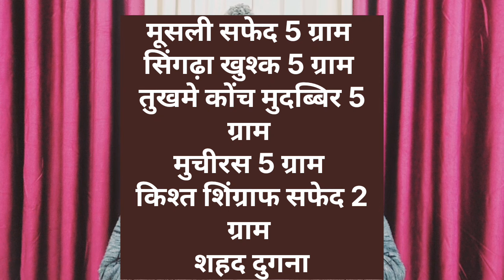मूसली सफ़ेद खा कर मर्दाना ताक़त को बढ़ाएं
How To Do Good Sex | Sexual Relationship | Sex Drive | Satisfy Women | By Raza Sahab( HINDI )

Dr imran khan, Dr imran khan kegal exercise, Good Sexual Relationship, Good sex, How To Do Good Sex, Morning sex hindi, dr imran khan gurgaon, dr imran khan lybrate, how sex is good for health, how to have a great sex, how to have a perfect sex, how to have orgasm, kegal exercise for men in hindi, kegel exercise kaise karen, sex and relationship, sex drive, sex power, sex tips, sexologist, sexologist doctor, sexual relationship, best sexologist in delhi, sexologist in delhi

धातु रोग के लिए आयुर्वेदिक उपचार || DANIYAL |